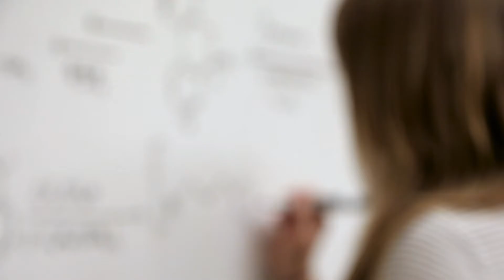MEDesign 2016 Promotion | Health UnBound (HUB)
Health Unbound is seeking answers and solutions to the problems that face society.  Will you join them in finding these answers?